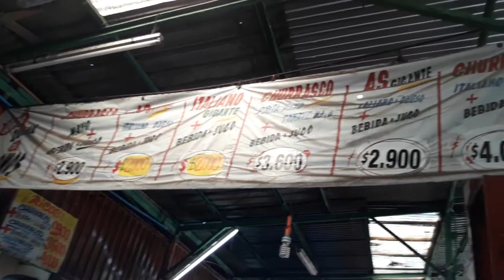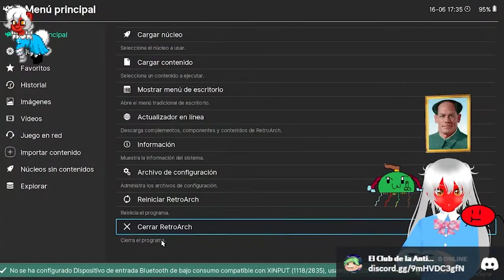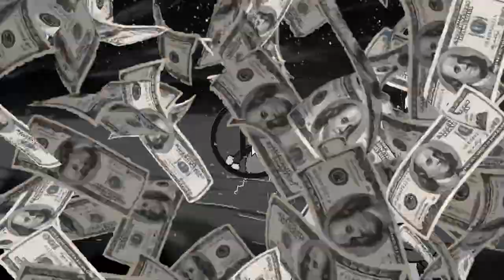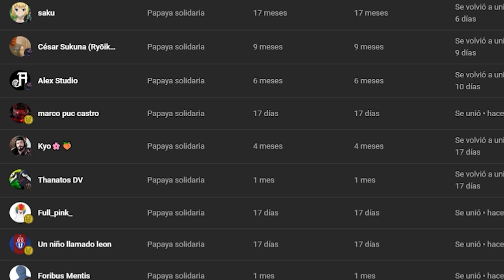MI EXPERIENCIA TRABAJANDO EN LA TV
😍 Donaciones y  aportes 💛:
→  Unete A la comunidad Ultra ⚡: